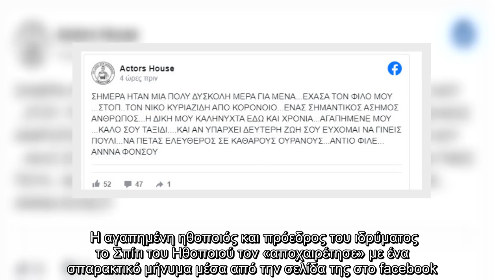Άννα Φόνσου: Το σπαρακτικό «αντίο» - Ο θάνατος που την συγκλόνισε!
Ολοένα και μεγαλώνει η μακάβρια λίστα των συνανθρώπων μας που καθημερινά χάνουν τη μάχη και «φεύγουν» χτυπημένοι από τον θανατηφόρο ιό.  VIRAL ΕΙΔΗΣΗ: Άγγελος Λάτσιος: Δεν υπάρχει η νέα του φώτο - Δείτε τον με διαφορετικό look    Ανάμεσα σε αυτούς και ο καλός φίλος της Άννας Φόνσου, ο Νίκος Κυριαζίδης.    Η αγαπημένη ηθοποιός και πρόεδρος του ιδρύματος το Σπίτι του Ηθοποιού τον «αποχαιρέτησε» με ένα σπαρακτικό μήνυμα μέσα από την σελίδα της στο facebook. «Σήμερα ήταν μια δύσκολη μέρα για μένα. Έχασα τον φίλο μου τον Νίκο Κυριαζίδη από κορονοϊό… Ένας σημαντικός άνθρωπος Η δική μου καληνύχτα εδώ και χρόνια αγαπημένε μου καλό σου ταξίδι κι αν υπάρχει δεύτερη ζωή σου εύχομαι να γίνεις πουλί… να πετάς ελεύθερος σε καθαρούς ουρανούς… αντίο φίλε… Άννα Φόνσου», έγραψε ο ίδια στην συγκινητική της ανάρτηση!   ...